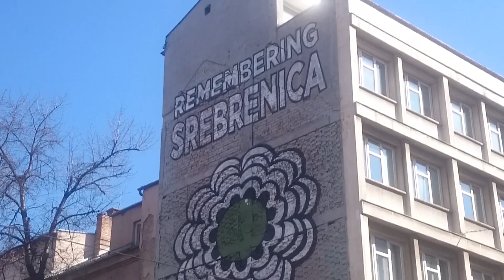Sarajevo Street Art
Sarajevo has a long history of street art that was first tied to various subcultures in the 1970s and 1980s. During the Bosnian war political and anti-war street art was one of the main artistic focal points of the besieged city.